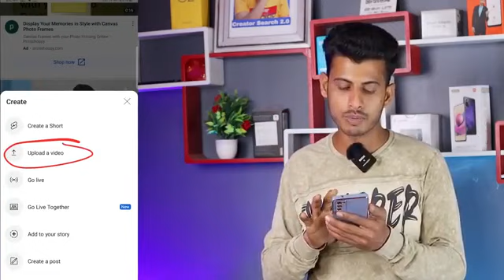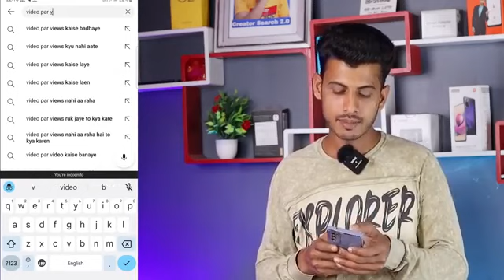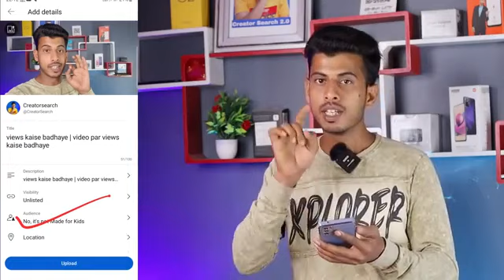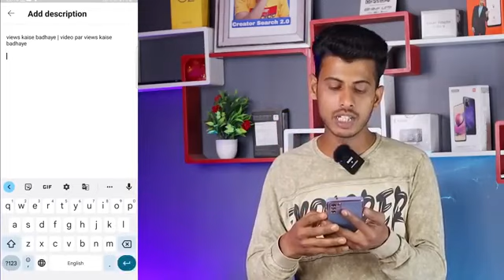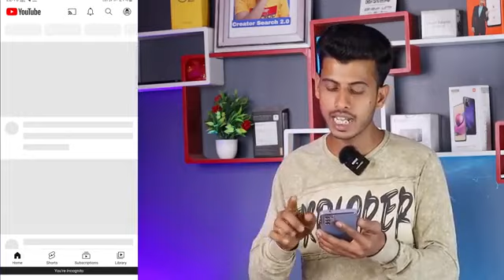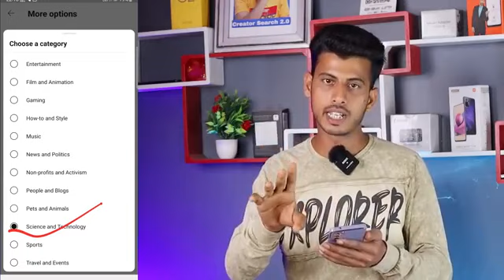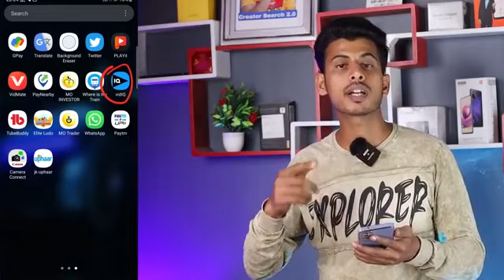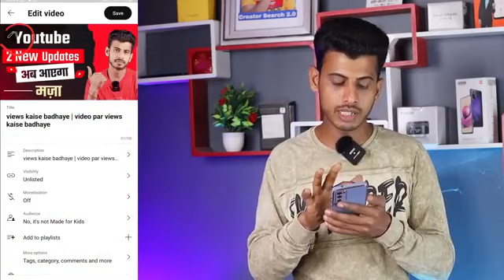😭 7-8 Views आता है गलत तरीके से डालते हो वीडियो || youtube video upload karne ka sahi tarika